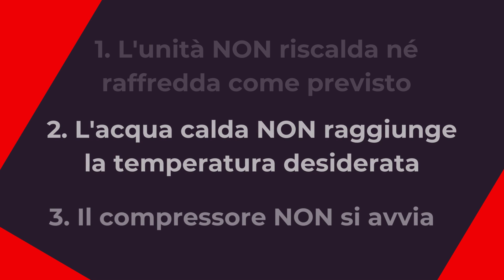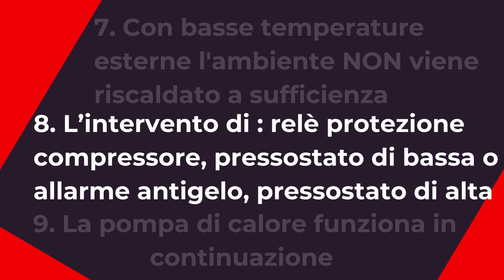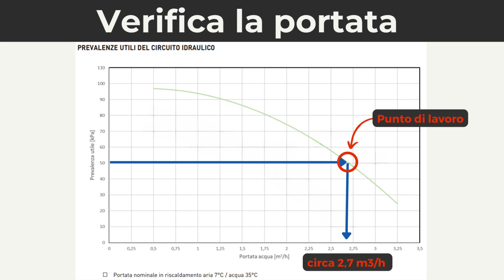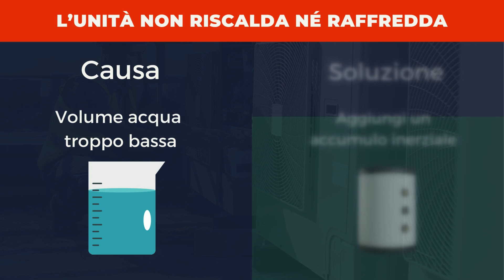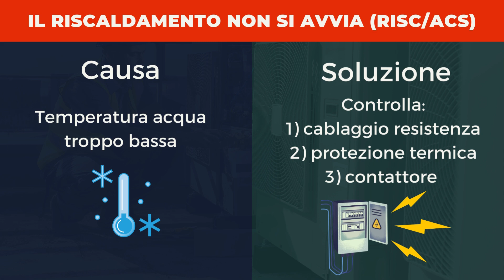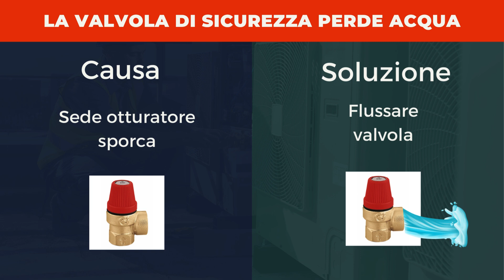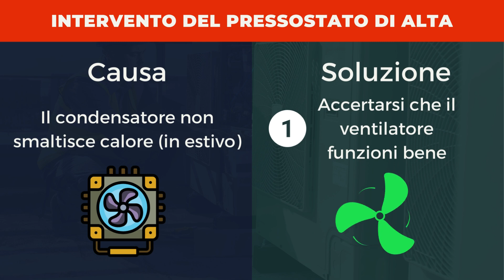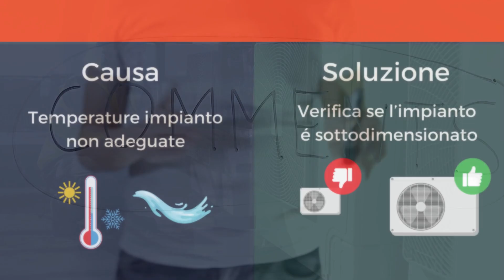PROBLEMI con le POMPE di CALORE ! La pompa di calore non funziona? Segui questi passi!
In questo video ho cercato di condensare le principali azioni che devi fare per risolvere  alcuni dei maggiori problemi di funzionamento della tua pompa di calore o gruppo frigorifero.

Ecco alcuni libri che potrebbero interessarti:
1) 📚 Riscaldamento, ventilazione e aria condizionata-Manutenzione: principalmente quattro tipi di compressori utilizzati nell'industria dell'aria ... scroll, elicoidale-rotante e centrale
2) 📚 La manutenzione degli impianti di condizionamento. Requisiti di progetto, collaudo e manutenzione igienica per una migliore qualità dell'aria

🎧 📚 Sostieni il Canale con Audible: Prova Audible GRATIS per 30 giorni e contribuisci alla crescita del canale! 📚 Inizia qui